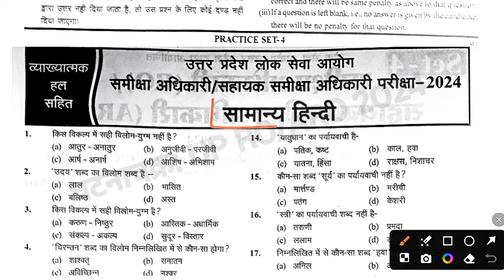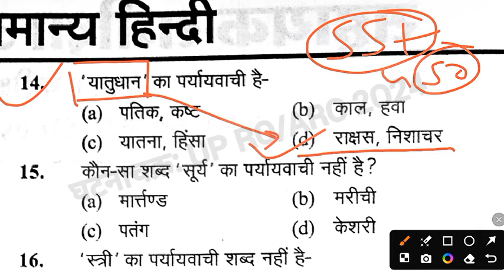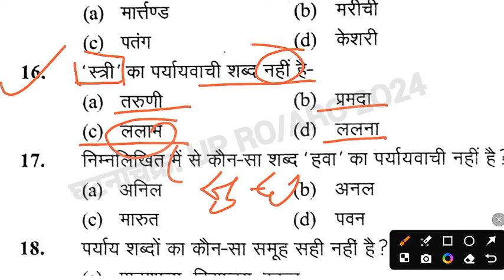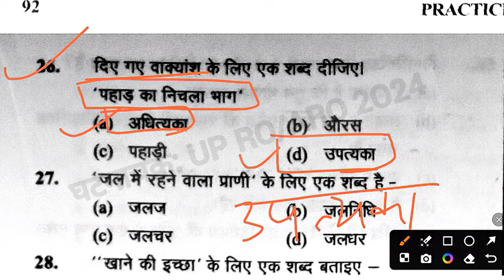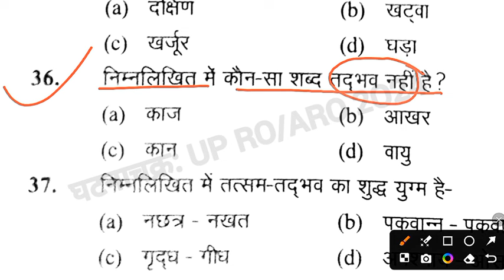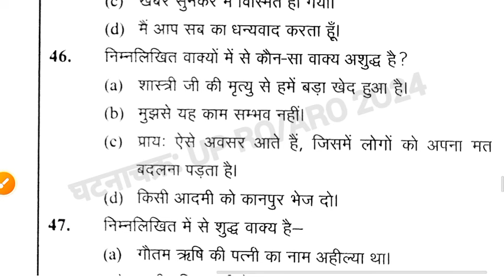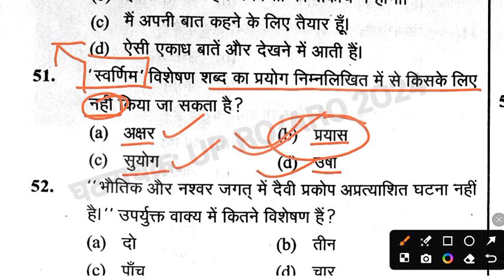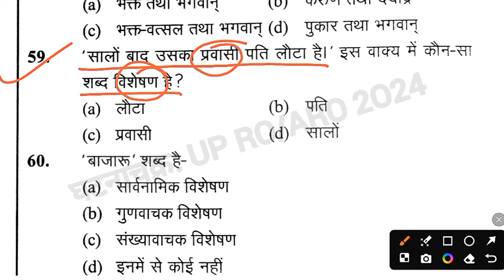घटना चक्र: UP RO ARO Prelims Practice Set 2024 | Ghatnachakra | सामान्य हिन्दी | By Rajesh Yadav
घटना चक्र: UP RO ARO Prelims Practice Set 2024 | Ghatnachakra | सामान्य हिन्दी | By Rajesh Yadav @Balaji_learning_Zone
 👉शिक्षा और उससे जुड़ी हुई जागरूकता को बढ़ावा देने के उद्देश्य से हमने ये Youtube channel जिसका नाम "Balaji Learning Zone" है को बनाया है।
इस चैनल के वीडीओ के माध्यम से हमने, आने वाली एग्जाम uppsc RO/ARO (Pre)2024 में सम्मिलित होने वाले स्टूडेंट्स के लिए एक बेहतरीन तरीके से तैयारी करवाने हेतु एक कड़ी मेहनत की है, जिससे कि उस विद्यार्थी का भी अच्छी तरह से तैयारी हो जाय जो किसी गांव के दूर दराज क्षेत्रों में निवास कर रहा है और वो बड़े-बड़े शहरों और बड़ी-बड़ी संस्थाओं तक पहुंचने में असमर्थ है।
हमें उम्मीद ही नहीं बल्कि पूरा भरोसा है कि हमारी एक छोटी सी संघर्षशील प्रयास आप सबके भविष्य के लिए कारगर साबित होगी।
"मैं आपका दोस्त आपका भाई राजेश यादव"
        🙏🙏🙏🙏धन्यवाद 🙏🙏🙏🙏
🇮🇳🇮🇳जय हिंद 🇮🇳🇮🇳 जय भारत 🇮🇳🇮🇳